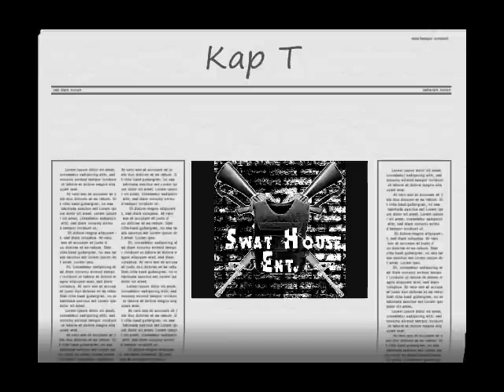Give Her Da Bizzness by S.W.A.T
New single, GIVE HER DA BIZZNESS by SWAT (Straight Wild And Trill. Kap T, D Jay, Shane G, Yung Dezel, Freaky Fo. Greenville, Texa aka Gangstaville Texas 903 East Texas.~Swat House Ent